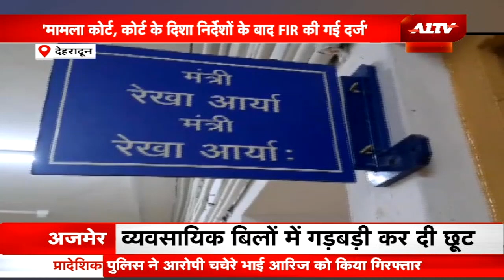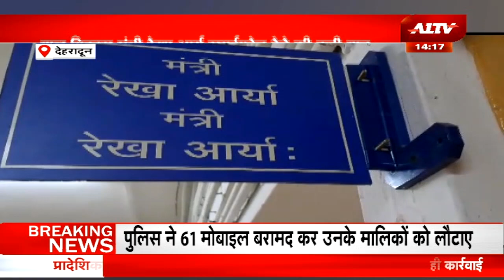उत्तराखंड की बडी खबरें । Uttarakhand Today News Updates | Uttarakhand Top News | Top Headlines